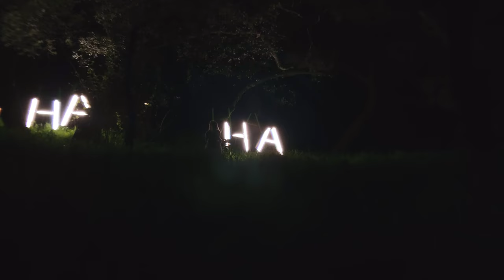Wes Reeve - Honey, I (Official Music Video)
Official Music Video for "Honey I" by Wes Reeve

"Honey, I is about the mind changing good things into bad things. You’re in a beautiful meadow where the sun is shining and there are butterflies landing on your shoulders and wolves letting you pet them, and then suddenly without any warning it’s pouring and the butterflies are gone and the wolves are bearing their teeth at you. A stranger looking into the meadow will say that he saw you create the storm. I wrote this song about my friend."

Co-Director: Wes Reeve
Co-director & Cinematographer: Ramin Shakibaei
Creative Director & Stylist: Marina Piche
Special thanks to Sam Humphrey, Chelsea Burge, Brooke Danaher & Miles Cole